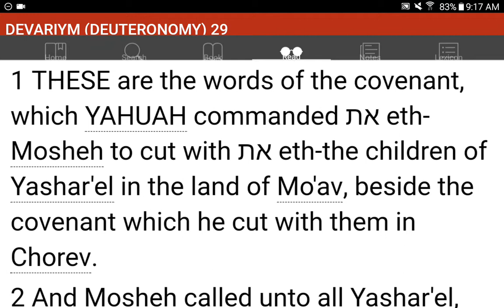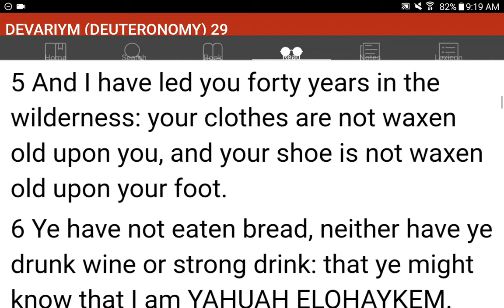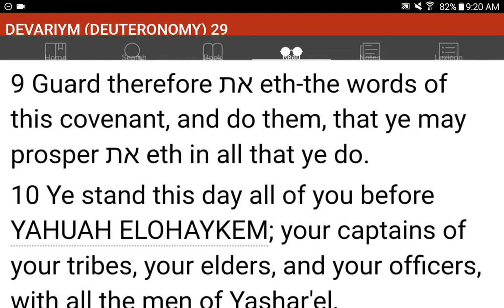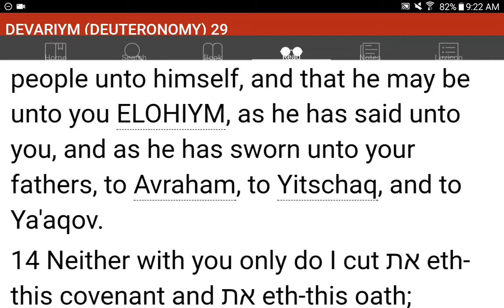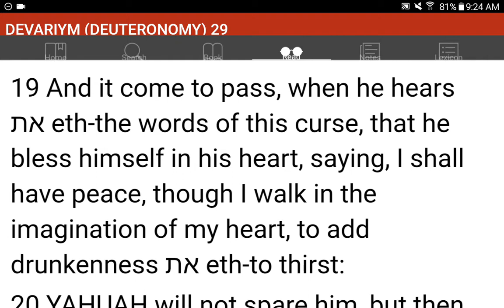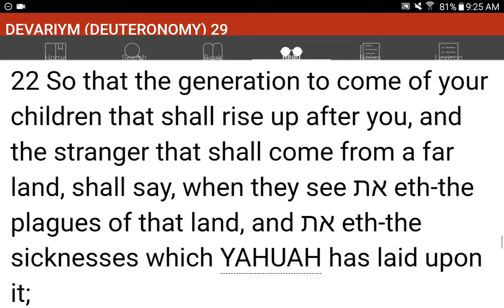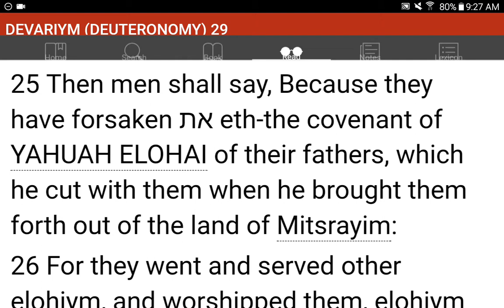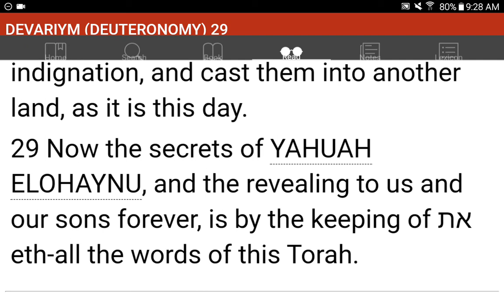💜h?™ "What's the MOST HELPFUL & SIMPLEST WAY that WORKS?"™ GIVE 1P/Month NOW! GCash